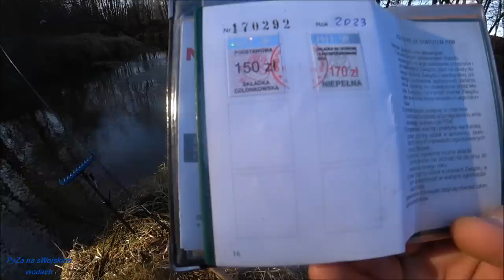Wędkowanie to jest kuźwa nie do wiary